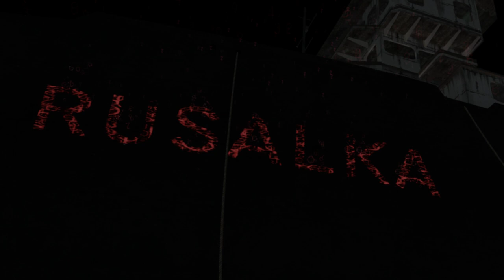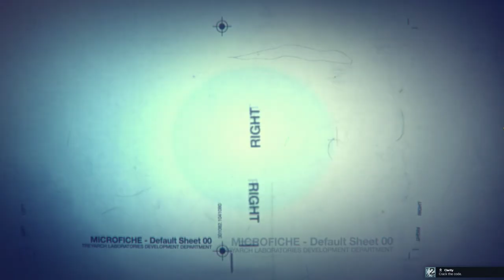Call of Duty Black Ops 2023 06 26